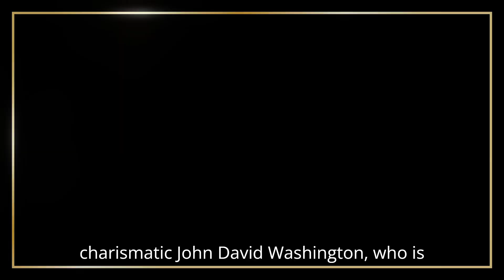The Piano Lesson | Trailer 2 | Netflix | Release Date, Cast, And Everything We Know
A family clash over an heirloom piano explodes. The battle between brother (John David Washington) and sister (Danielle Deadwyler)—one hopes to sell it, the other refuses to give it up—unleashes haunting truths about how the past is perceived and who defines a family legacy.